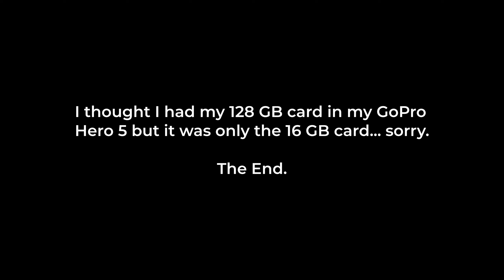IS THIS THE BEST BREAKFAST IN CHIANG MAI?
If you like this video please send it your friends on WhatsApp!

Bitcoin [BTC]: 1CHkRtWBoJquRPpARNjyPVJjxed1oBmcSG
Bitcoin CASH [BCH]: qpaagj4nv4junfeyp5jk3gmzvdmpjlc40qp9n58fj8